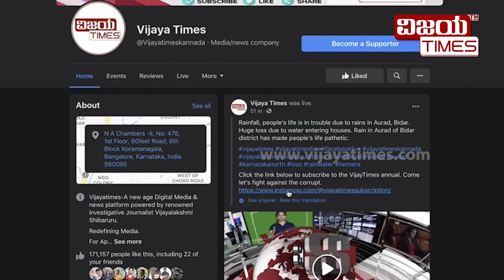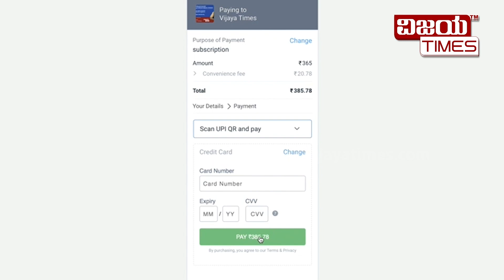ಸ್ನೇಹಿತ್ರೆ, ನಿಮ್ಮ ಪ್ರೋತ್ಸಾಹದಿಂದಲೇ ವಿಜಯಟೈಮ್ಸ್‌ ದಿಟ್ಟವಾಗಿ ಭ್ರಷ್ಟರ ಬೇಟೆಯಾಡುತ್ತಿದೆ.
ಸ್ನೇಹಿತ್ರೆ, ನಿಮ್ಮ ಪ್ರೋತ್ಸಾಹದಿಂದಲೇ ವಿಜಯಟೈಮ್ಸ್‌ ದಿಟ್ಟವಾಗಿ ಭ್ರಷ್ಟರ ಬೇಟೆಯಾಡುತ್ತಿದೆ. ನಮ್ಮ ಈ ಕಾರ್ಯ ಯಾರ ಹಂಗೂ ಇಲ್ಲದೆ ಮುಂದುವರಿಸಲು ನಿಮ್ಮ ಸಹಕಾರ ಬೇಕೇ ಬೇಕು. ಹಾಗಾಗಿ ವರ್ಷಕ್ಕೆ ೩೬೫ ರೂಪಾಯಿ ಕಟ್ಟಿ ನಮ್ಮ ವಿಜಯಟೈಮ್ಸ್‌ ಕುಟುಂಬದ ಸದಸ್ಯರಾಗಿ.